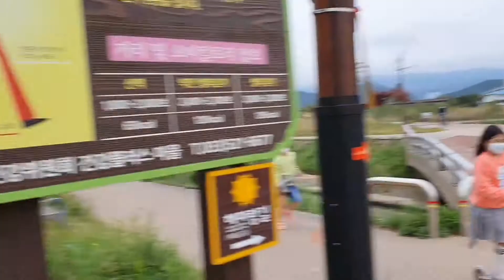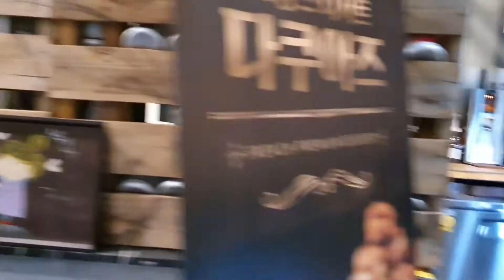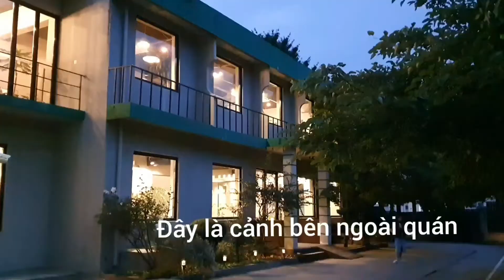#20.Đi ngắm hoa mùa thu. Hoa nhái. Ghé quán cà phê đẹp. Cuộc sống hàn quốc